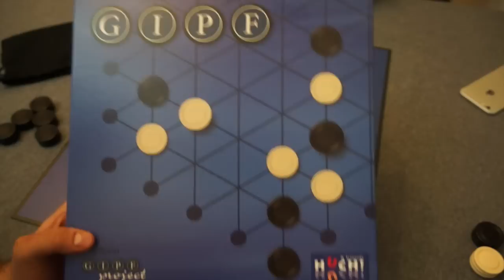GIPF - Let's Play mit Mama